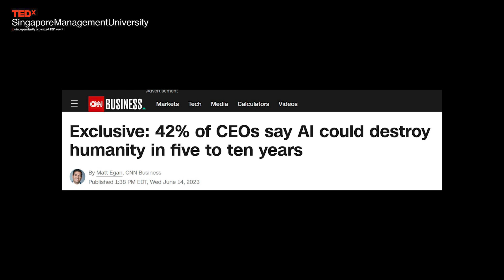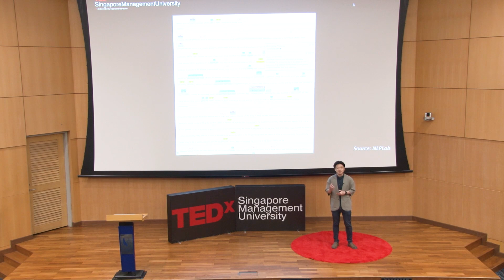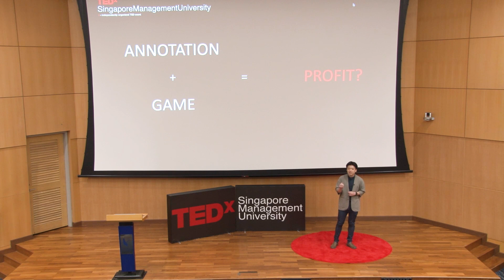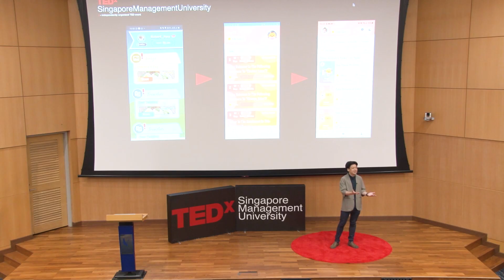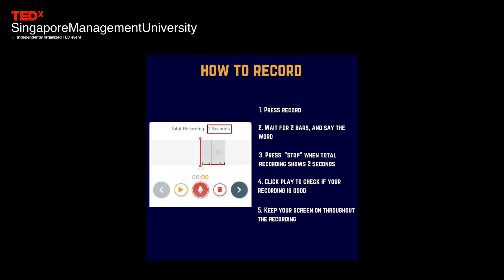Humanizing AI: Games for the Human in the Loop | Kevin Quah | TEDxSingaporeManagementUniversity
Innovations in the AI space has been gamechanging but how do we harness this power for good? In this talk, Kevin shares his experiences gamifying the critical data preparation process and ultimately putting humans back in the loop. Kevin is the CEO and Co-founder of Tictag, an AI startup based in Singapore that aims to solve AI problems starting with data, making it easy for businesses everywhere to deploy AI. He graduated from SMU in 2015 with a double degree in Law and Information Systems, before being called to the bar in 2016. He then joined an AI startup for 4 years, before moving onwards to found Tictag with two of his close colleagues. Kevin enjoys trying to apply what he's learnt gaming into both business and life. This talk was given at a TEDx event using the TED conference format but independently organized by a local community.